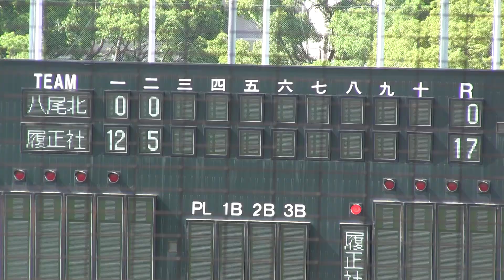履正社関本勇輔選手２ホームラン 2019年秋季大阪大会1回戦八尾北戦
2019年9月7日大阪府豊中ローズ球場